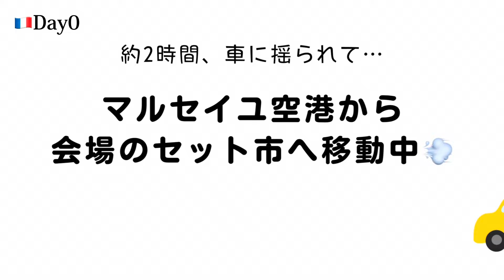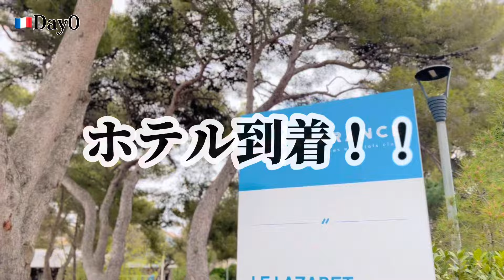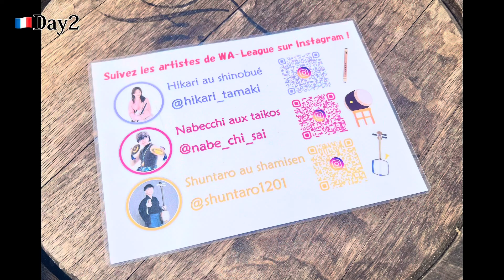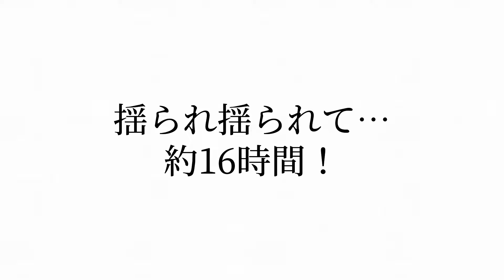【Vlog】地中海最大の船の祭典『Escale à Sète（エスカル・ア・セット）2024 』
皆様おばんでございます！
先日、人生初の海外公演に行ってまいりました！！

南フランスの港町「セット」で開催されました、地中海最大の船の祭典『Escale à Sète（エスカル・ア・セット）2024 』というお祭りに参加させていただきました！

その時の模様を、一挙にお届けさせていただきます！
是非是非、ご覧くださいませ〜！

【内容】
0:00   出発〜Day0
5:42   Day1
7:47   Day2
15:19   Day3
19:31   Day4
23:22   Day5
27:31   Last Day〜到着

和太鼓グループ彩、【 彩チャンネル 】でも
動画を配信中〜！

「イロドリTシャツ」のご注文はこちら！

椿 俊太郎 (つばき しゅんたろう)
1999年12月1日　富山県高岡市出身

3歳の頃から民謡三味線・唄を礒部城峰師に師事。中学入学と同時に胡弓を福島豊師に師事。16歳には津軽三味線を加藤流三弦道 加藤訓政師に師事。高校卒業後に上京し津軽三味線奏者椿正範師の内弟子として師事。2021年には津軽三味線椿流名取“椿俊太郎”を取得。東京浅草の津軽三味線・民謡ライブを行っている、“民謡酒場和ノ家追分”にて専属演奏者として出演中。かつしかFM「麻生みどりのいろはに民謡」レギュラー。その他、全国のイベント等々にて活躍中。

2018年　富山県を代表するプレミアムブランド米「富富富」新米フェアにて演奏。富山にて各界から約4000名集まる自由民主党支部連合会「政経文化セミナー」が開催され、そのオープニングにて演奏。東京・ステラボールにて、女性アイドルグループである恵比寿マスカッツ「冬の卒業式～言っとくけど私たちず～っとマスカッツ好きだからなSP～」が開催され、出演。

2019年　国際フォーラムより、NHK-FM生放送「J-CULTURE FEST にっぽん・和心・初詣」出演。富山県出身の力士である大関朝乃山後援会にて演奏。民謡界の重鎮である小野花子ディナーショーin北九州に出演。美のカリスマIKKO「Christmas ディナーショー」出演。

2020年　地元富山県、高岡文化ホールにて『師弟共演』コンサートを開催し大盛況を収める。民謡界の重鎮である川崎マサ子名人位受賞祝賀パーティーにて演奏。

2021年　日本最大の豪華客船である“飛鳥Ⅱ”新春クルーズにて演奏。津軽三味線椿流名取“椿俊太郎”を襲名。地元富山県、高岡文化ホールにて師匠椿正範と『椿祭』コンサートを開催し大盛況を収める。

2022年　自身初のCD『俊風』を発売。その後、芸の本場浅草にてCD発売記念と題し、『津軽三味線 椿俊太郎 ソロコンサート』を開催し、大盛況を収める。富山県を代表するプレミアムブランド米「富富富」フェアにて演奏。同年に、恒例の『椿祭』コンサートを開催する。日本を代表する演奏家らと共演をし、再び地元を中心とした観客から称賛を浴びる。

2023年　津軽三味線の本場青森県で収録されたNHK総合TV『民謡魂』に出演。築地本願寺で開催されたイベントにて演奏。大衆演劇「劇団美松」の特別公演『響演』に出演。同年に、毎年恒例『椿春祭』コンサート、自身初の自主企画ソロLIVEを地元富山県で開催。母校での芸術鑑賞会にも出演し、大盛況を収める。

津軽三味線のみならず、胡弓奏者、富山県民謡の唄い手としても定評がある。それゆえ、地元富山の民謡界からも期待され、富山の星として多くの富山県民謡人から愛されている。

〈SNS〉
♢HP